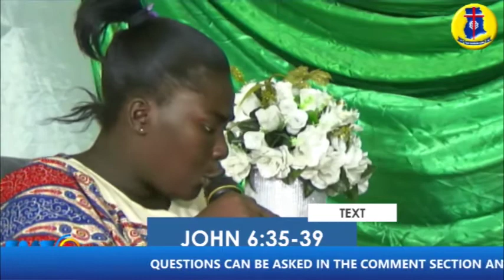FREEMAN METHODIST CHURCH KWESIMINTSIM WEEKLY BIBLE LESSON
WEEKLY BIBLE CLASS
Theme: "Jesus lived, doing the will of the Father"